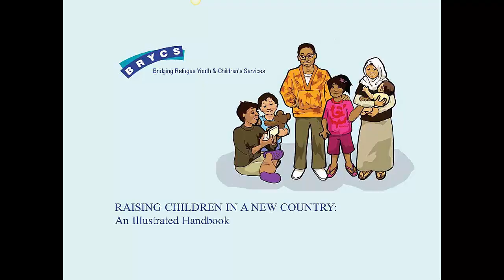Introduction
Raising Children in a New Country: An Illustrated Handbook